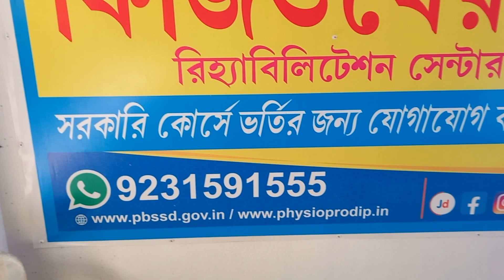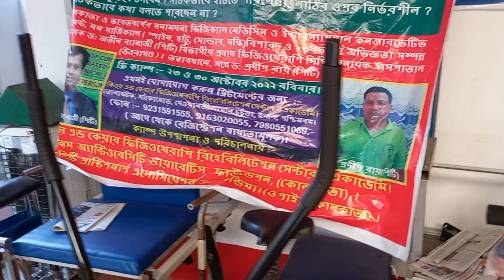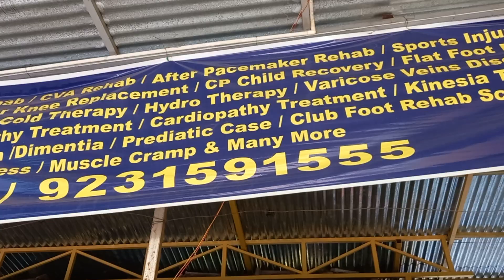Cure&Care chamber Hooghly chinsurah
আমাদের চেম্বারটি ১০ কাটা জায়গার ওপর তৈরি। এখানে আপনারা সব রকমের পরিষেবা পাবেন। সবকটি পরিষেবাই উন্নতমানের। এখানে বিভিন্ন মেশিনের দ্বারা কাজ করা হয়। বর্তমানে আমাদের bed সংখ্যা ১৫টি।  আমাদের চেম্বারে ফিজিওথেরাপির সাথে সাথে ফিজিওথরাপির বিষয় পড়ানোরও সুব্যবস্থা রয়েছে। সুন্দর পরিবেশে ফিজিওথেরাপির বিষয় পড়ানো ও শেখানো হয়। শুধুমাত্র ক্লাসরুমেই ক্লাস হবে তেমন নয় সুন্দর খোলামেলা পরিবেশেও ক্লাস করানো হয়। প্রত্যেকটি কোর্সের শেষে চাকুরীর সুব্যাবস্থা আছে। এখানে প্রতিদিন Live Practice করার সুবিধা রয়েছে। যেকোনো থেরাপির পুরো managment এবং maintenance কিভাবে হয় এখানে তা শেখানো হয়। একাধিক স্যারেরা বিভিন্ন ক্লাস নেয়। কোর্সের শেষে গভর্মেন্ট সার্টিফিকেট দেওয়া হয়। কোর্সের মূল্য সাধ্যের মধ্যে। মাসিক কিস্তিতে কোর্সের মূল্য দেওয়ার সুবিধা রয়েছে। এখানে প্রত্যেক ছাত্রছাত্রীদের discipline এর সাথে কাজ করা শেখানো হয়।